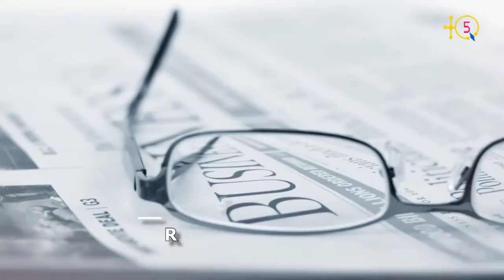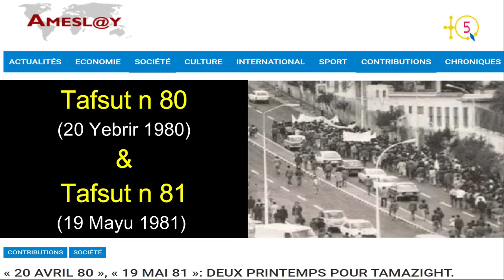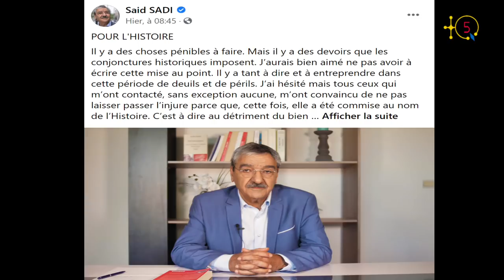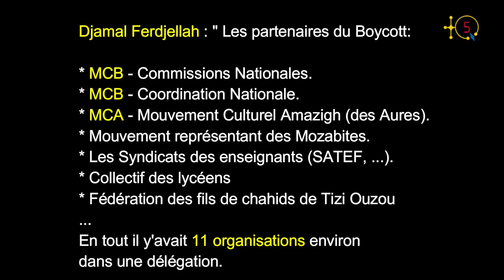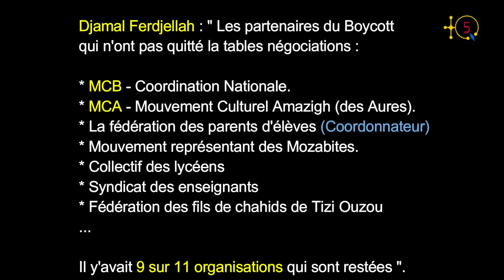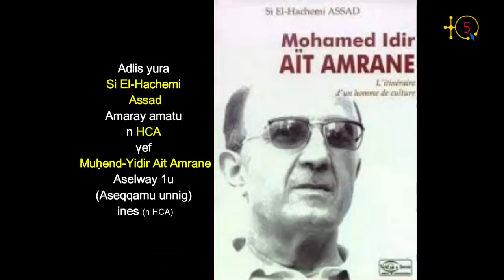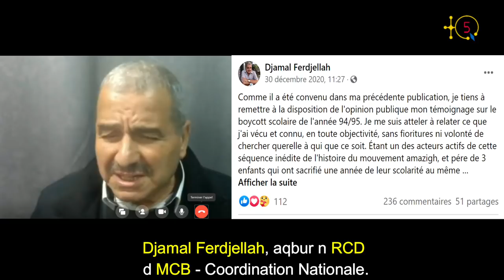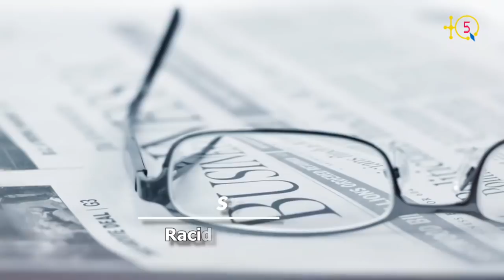Djamal Ferdjellah: "Personne n'était tenté par la moindre compromission ou trahison lors du boycott"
Djamal Ferdjellah, ex-membre du parti RCD depuis sa création en 1989 jusqu'au 2009, il a fait deux mandats successifs de député RCD représentant de Bgayet.

En 1995 et en tant que membre du MCB-Coordination nationale,  Djamal Ferdjellah a fait parti de la délégation partie aux négociations avec la présidence algérienne pour satisfaire les revendications portés par les animateurs de la Grève du cartable entamée en Kabylie à la rentrée scolaire 1994-95.

Djamal Ferdjellah est contacté par TQ5 pour expliquer ce qui s'est passé exacement du début du boycotte scolaire entamé en septembre 1994, jusqu'à sa fin, le 29 avril 1995.

L'ex-député RCD a expliqué avec force détail toutes les étapes traversées durant le Boycott scolaire (la Genèse du Boycott, les négociations avec la chefferie du gouvernement SIFI et ensuite avec la présidence de Zeroual, ...). Il a aussi expliqué ce qui a été obtenu comme acquis et comment il a été géré durant l'été pour se préparer la rentrée scolaire suivante 1995-96 en termes du personnel enseignant de Tamazight.

TQ5 Media